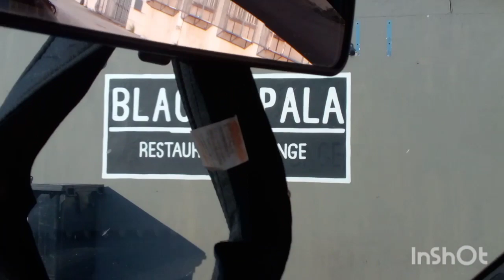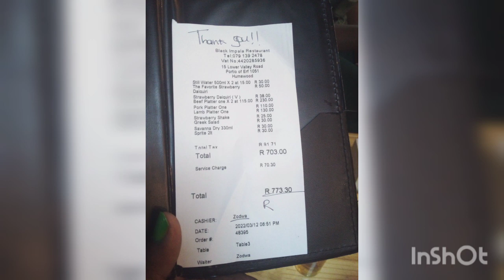BLACK IMPALA RESTAURANT VLOG || lunch date with my crew ❤️💯|| Isi Woolworths 🥰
hey JS faves ❤️

we had an awesome time at the Black Impala Restaurant at the harbour in Gqeberha,we sure gonna go there again❤️.
dates with friends are also important 👌.

SOUTH AFRICAN DIGITAL CREATOR 🇿🇦